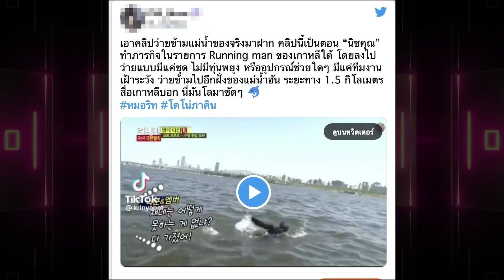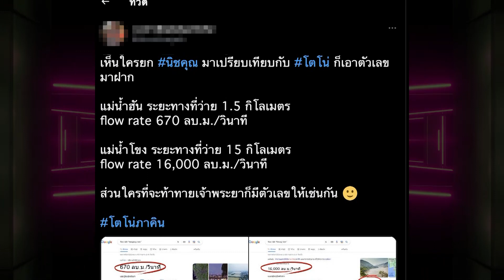แห่แชร์คลิป "นิชคุณ" ว่ายข้ามแม่น้ำฮันไร้อุปกรณ์ เทียบ "โตโน่" ว่ายข้ามโขง คนช่วยเพียบ | TOP DARA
จากกรณีที่ "โตโน่ ภาคิน คำวิลัยศักดิ์" นักร้องและนักแสดงชื่อดัง จัดกิจกรรมที่ชื่อว่า "One man and the river หนึ่งคนว่าย หลายคนให้" โดยตัวเลขบริจาคถึงตอนนี้ทะลุกว่า 70 ล้านบาทนั้น!